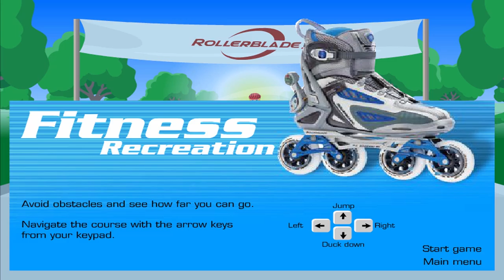Fitness Rush Game for kids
BrotherandSister Fun Toys and Games Channel Provides Game Play Of Children's Cartoon Games. That Are Available To Play Online For Free. Videos on this channel for babies, toddlers and preschool children is about the most popular cartoon Character that kids love, such as Disney Princess Bell, Little Murmaid Ariel, Sleeping Beauty Aurora, Tangled – Rapunzel, Frozen Princess Elsa and Anna, Cinderella, Jasmine, Snow White, Sofia, Peppa Pig, Minions – Despicable Me, Barbie, Minnie Mouse, Dora The Explorer and much more. There are lots of Fun Games For Kids To Play Such as Dress Up Games, Makeover Games, Makeup Games, Doctor Games, Nursing Baby and Pregnant Games, Cooking Games, Coloring Games, Puzzle Games, Memory Games.

Other languages:
Jogo de corrida de fitness
Игра пик Фитнес
健身高峰游戏
Jeu de remise en forme
Fitnes Rush igra